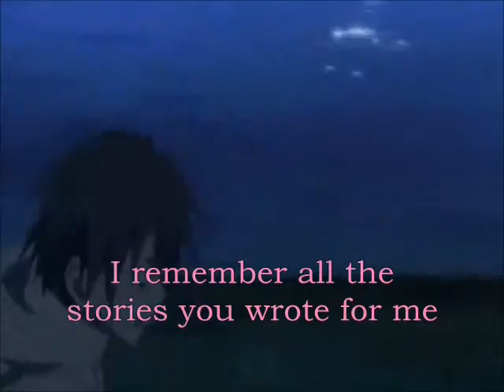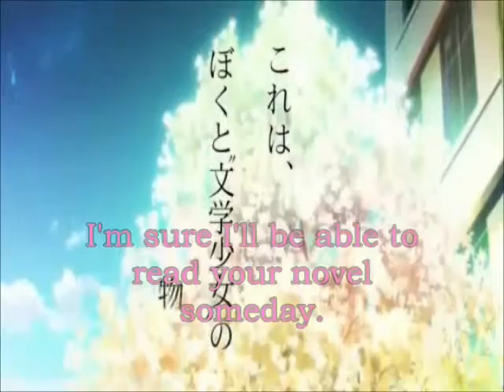Always Keep That Hunger [Bungaku Shoujo AMV]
Song: I Hope You Dance
Artist: Lee Ann Womack
Anime: Bungaku Shoujo
This was a request from Windom. I hope you like it! And thank you for the request! It didn't take me as long as I thought, especially being so preoccupied with making my Touko cosplay.
Anyhow, basically Konoha looks back at his time with Touko and is inspired by the way she lived her life and now he hopes to do the same.